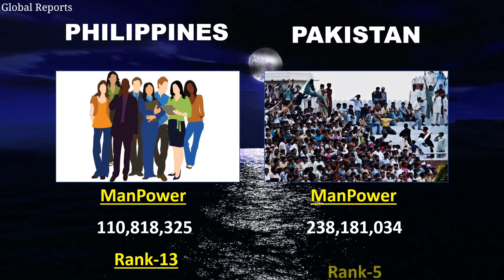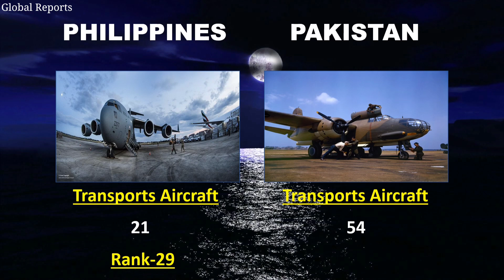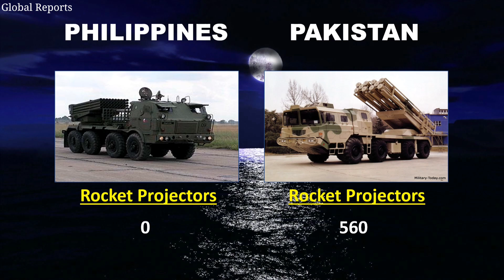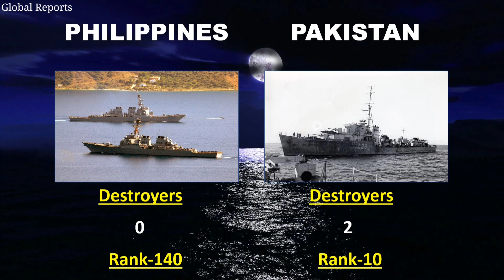Philippines vs Pakistan military power comparison 2022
Reference - SIPRI Report, Globalfirepower, UN report